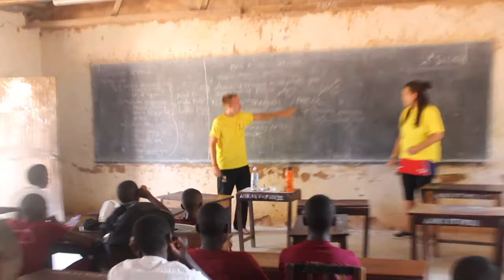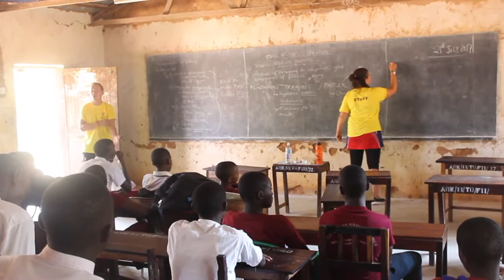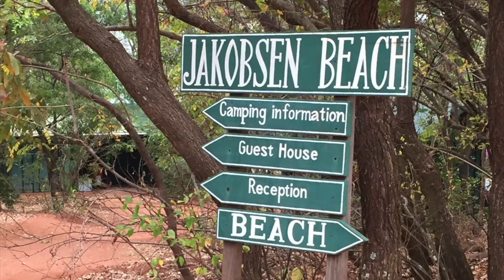Africa Mission Trip 2017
12 students and 4 staff were selected to go on a mission trip to Kasulu in Africa in July 2017 with the help of community donations.
This video describes and shows some of the activities they did as part of the Mission.